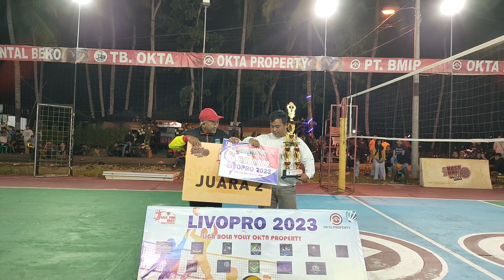Kejuaraan Bola Voli Livopro 2023 Sukses Diselenggarakan Okta Property Pangandaran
Kejuaraan Bola Voli Livopro 2023 Sukses Diselenggarakan Okta Property Pangandaran yang merupakan perusahaan dibidang property terbesar di Kabupaten Pangandaran.Liga Bola Voli Okta Property (Livopro) 2023 ini merupakan upaya pencarian bibit atlet Bola Voli.